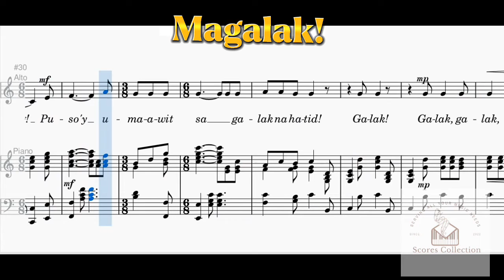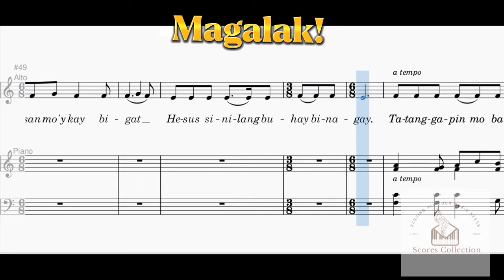Magalak! (Rejoice!) | Alto | Piano Accompaniment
"Magalak!"
Filipino Version of "Rejoice!"
Composed and Arranged by: Mark Poorman & Debbie Isaacs
Translated by: Raquel B. Lorenzana